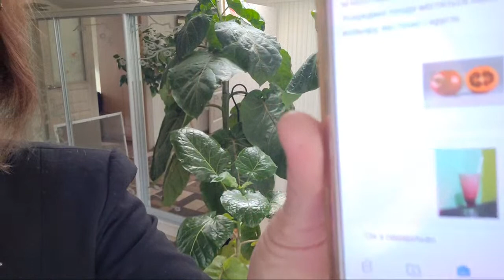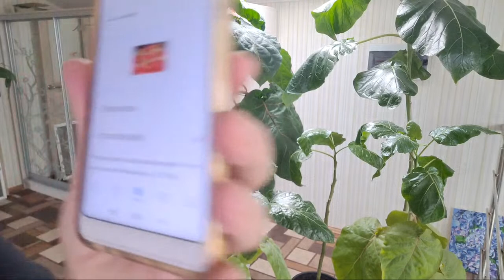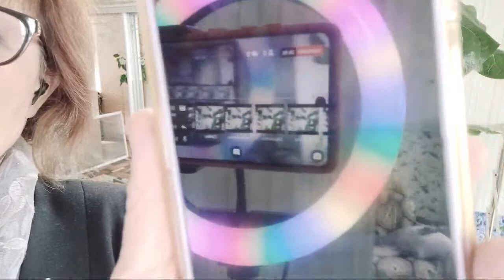Найкращий момент 21:59 – 26:59 із трансляції Томарилло наш. Днiпро.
такi дерева ростуть у нас.